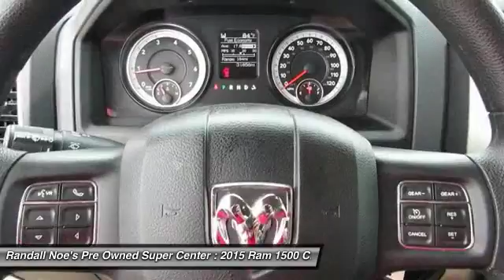2015 Ram 1500 Terrell TX FS685861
2015 Ram 1500

We are pleased to present this excellent 2015 Ram 1500 with 31857 miles. Its beautiful Bright White Clearcoat exterior is nicely complimented by a clean Diesel Gray/Black interior.  This 1500 comes equipped with the following options,  ENGINE: 3.6L V6 24V VVT, Active Grille Shutters, Black Exterior Mirrors, Black Side Windows Trim and Black Front Windshield Trim, Cargo Lamp Integrated w/High Mount Stop Light, Center Hub, Chrome Door Handles, Chrome Front Bumper w/Body-Colored Rub Strip/Fascia Accent, Chrome Grille, Chrome Rear Step Bumper,  and much more. For a complete list, select the Options button below.